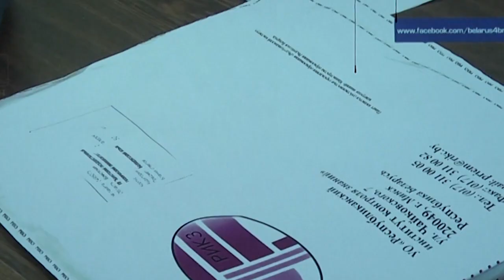2024-08-09 30-летие КГК Республики Беларусь.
Торжественное мероприятие, посвященное 30-летию Комитета государственного контроля прошло в городе Бресте. Участие в празднике приняли заместитель председателя Комитета государственного контроля Беларуси Станислав Наркевич, помощник Президента Республики Беларусь – инспектор по Брестской области Валерий Вакульчик, первый заместитель председателя Брестского облисполкома Дмитрий Городецкий, представители силовых структур, контролирующих и правоохранительных органов, ветераны и сотрудники службы. Продолжение темы в первом материале выпуска.

*Наши контакты:*
✅Телефон горячей линии:
54-63-67